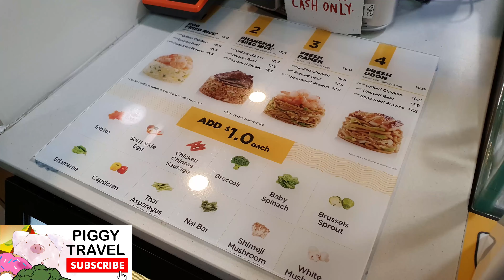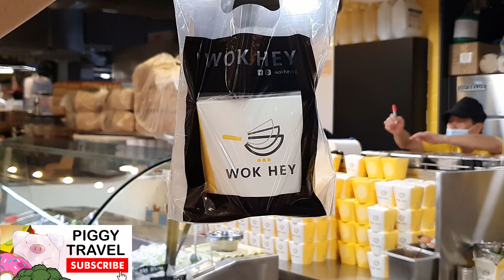Singapore Street Food - Wok Hei Chicken Fried Rice 最快的雞肉炒飯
How Chinese Chicken Fried Rice is made - Singapore Street Food in Singapore

This company is very popular among the working crowds as they can whip up fried rice and pack it in a doggie bag very fast!
A staple of Chinese Food - the fried rice with Wok Hei.  A simple dish but hard to cook well.  One of the favorites in Singapore street food! This video shows how Chicken Fried Rice is cooked and made :)

Location:
Wok Hey, Multiple Outlets, Singapore